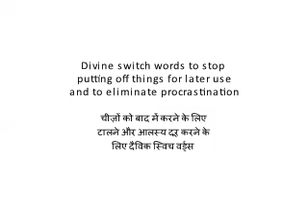चीज़ों को बाद में करने/टालने और आलस्य दूर करने के लिए दैविक स्विच वर्ड्स to eliminate procrastination